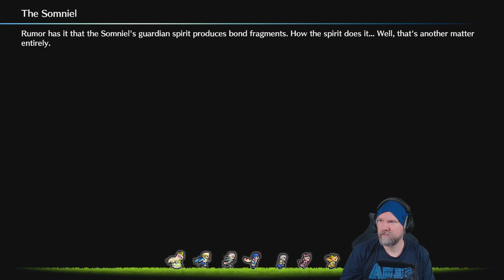Eftersnack och annat efter Paralouge: The-Field Village - Kapitel 5 - Del 11 - Fire Emblem Engage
Jag får väl erkänna att jag älskar Fire Emblem serien. Kom i kontakt på riktigt med denna serie på Gamebube eran och har köpt och spelat det mesta av den här serien sedan dess.

Fire Emblem Engage är ett turordningsbaserat spel. Du gör dina drag och sedan är det motståndarens drag. Så turar man om till man antagligen har förlorat eller besegrat sin fiende. Under striderna måste man tänka på vart man placerar sina gubbar samt veta vilka styrkor/svagheter de har. Annars så kommer man inte långt i detta spel.

Jag spelar på Hard och med Perma Death, dvs att dör gubben så är den förlorad för alltid. Det enda sättet att spela dessa spel på. Går att spela på andra sätt också men då är det inte lika utmanande.

Denna serie kommer läggas upp kapitel vis och inte på längd som jag brukar.